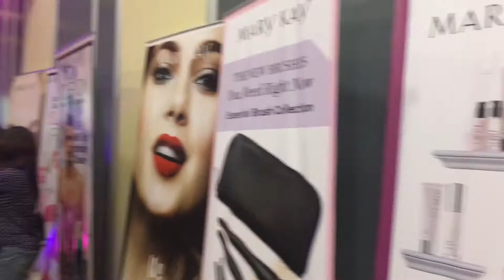MARY KAY PINK EXPO - Vlog No. 2 (Philippines) | Nina Gregorio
Hello imPEARLfects! I just want to share my experience on the Mary Kay Pink Expo held at SM Aura SMX Convention Center last May 12, 2018. I also got extra lucky when Ms. Rochelle, one of the beauty consultants, chose me as her model for the beauty class. It was an amazing experience and I hope you enjoy watching!